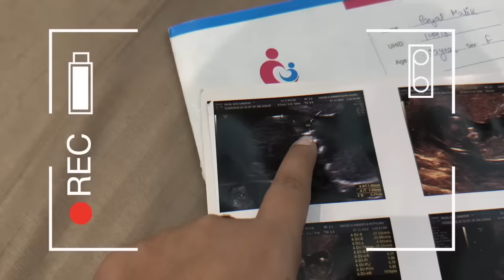Payal ne di khuli dhamki || Armaan Malik